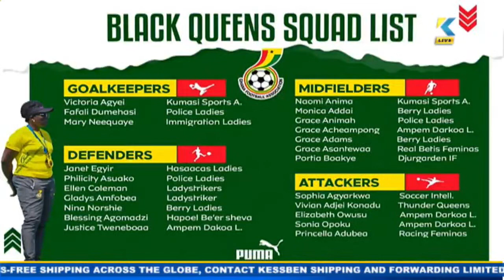LIVE: Kick-Off | Host: Oheneba Michael Nyame | 18/10/2021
Kick-Off | Host: Oheneba Michael Nyame | 18/10/2021